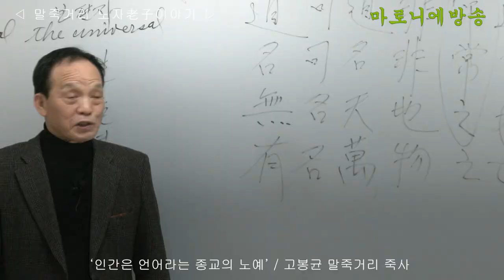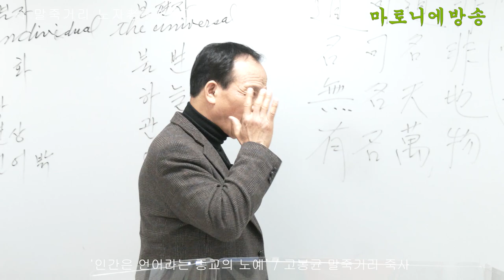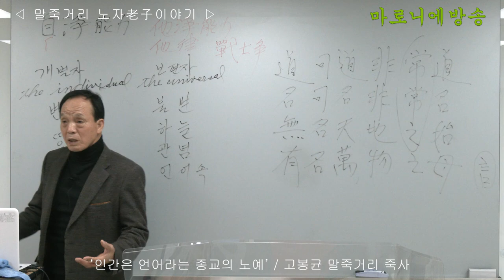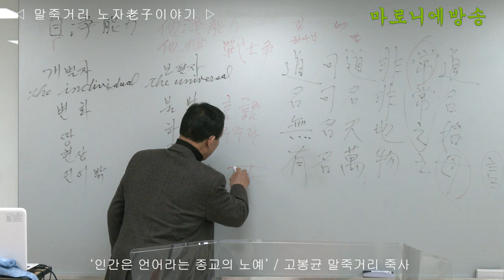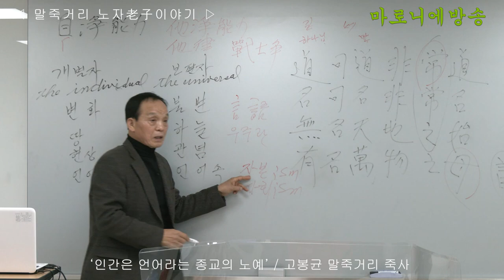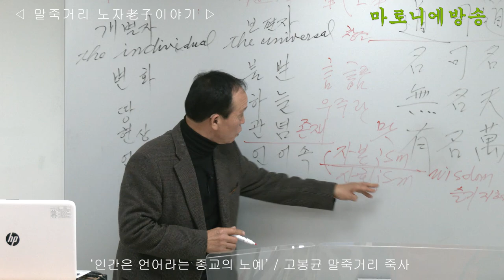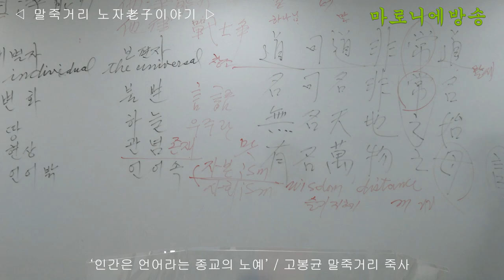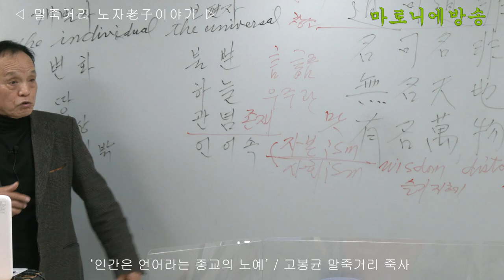인간은 언어라는 종교의 노예(말죽거리 노자老子이야기) / 고봉균 말죽거리 죽사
《말죽거리 죽사 이야기: "인간은 언어라는 종교의 노예"》
'죽'쑤며 사는 '사'람
'죽' 나르는 '사'람
'죽'은 마음의 양식이고 '사'는 너와 나, 우리 모두이다.

한문으로 대나무'죽' 선비'사' 쯤으로 이해하면 될까...
대사 법사 율사 판사 검사 등등등...과는 격이 다르다는 '죽사'.
얼핏 대단치 않다.
괜히 골을 때린다.
관심이 가고 주목하게 된다.

와리가리 카랑까랑한 "말죽거리 죽사"의 외침
뿌려지고 흩어지고 지워지고 말아야 할 가벼운 소리가 아니다.
골때리는 천둥 번개다. 느낌이 있다.